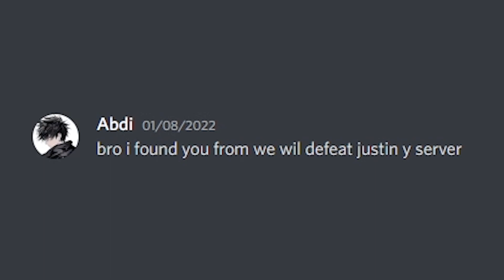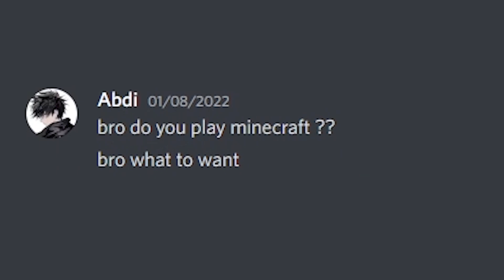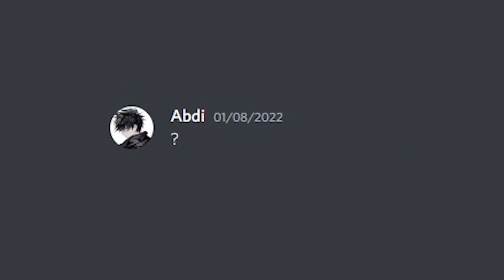Most Desperate Person on Discord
i swear this isn't this scripted i genuiney do not know where he came from lmfao